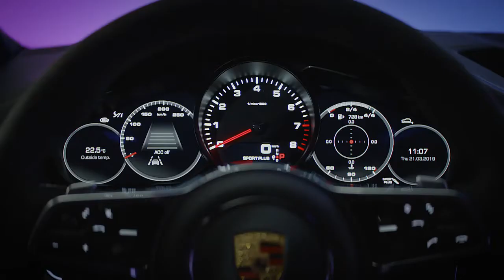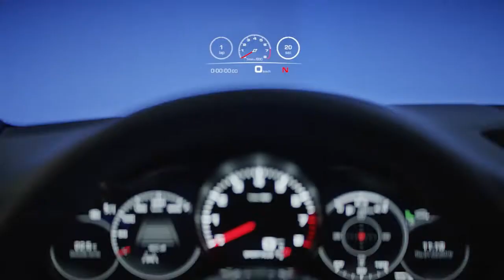Porsche Cayenne Coupé - Design Film